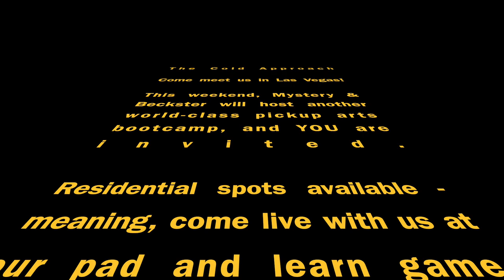Mystery & Beckster Infield | Project Vegas | Instant Value Demonstrations & Mixed sets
Mystery goes infield in Las Vegas. This video has been edited by the star himself; Mystery.

Join us in Kiev, Ukraine, Sep 22nd-26th, 2021
Mystery and I have something extraordinary planned.
VIP access only!

Want some in-depth advice? It's our brand new video training program featuring Mystery 2.0 & The Beckster Lifestyle. With over 10 years of footage from all our Bootcamps.

We are also giving away one special video from the Bootcamp Bundle completely FREE of charge.